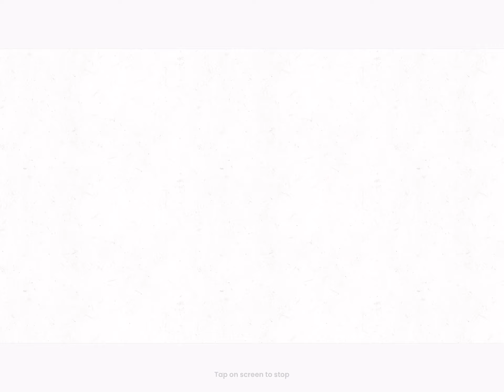Cupid meme part 2